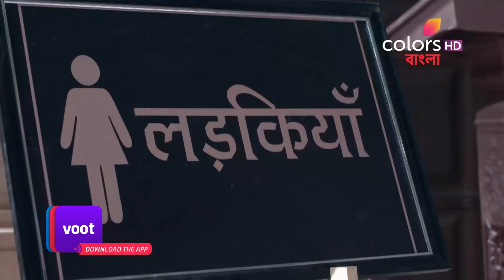Barrister Baboo | ব্যারিস্টার বাবু | Ep. 163 To 168 | Weekly Rewind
In a bid to save an 8-year-old girl from becoming the victim of Sati, Anirudh marries a curious and tyrant girl Bondita. At a time when women's education was considered sinful, Anirudh educates Bondita and makes her the first 'Barrister Babu' of their region. Will their imperfect marriage turn into a successful relationship? Will Anirudh succeed in his mission to gain independence for the women in his country?